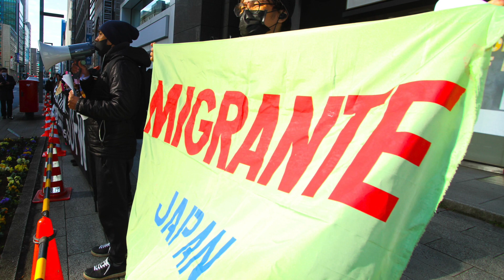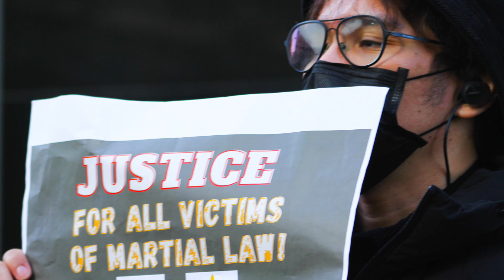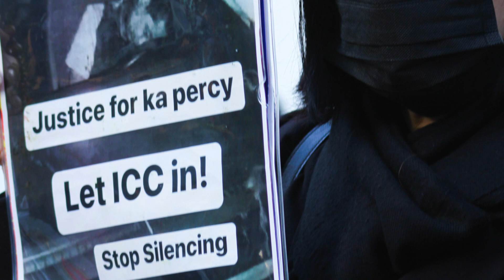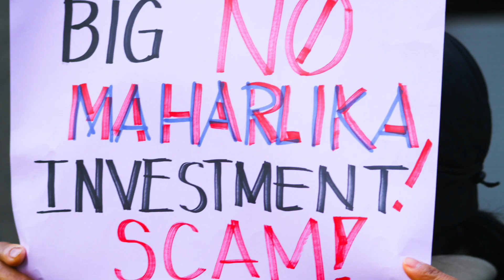Group of concerned Filipinos in Japan rally agains Marcos Jr. (video courtesy of JCM)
Happened in the front of the venue during meet and greet of Marcos Jr. with Filipino community in Belle Salle Nihonbashi last Feb 12, 2023